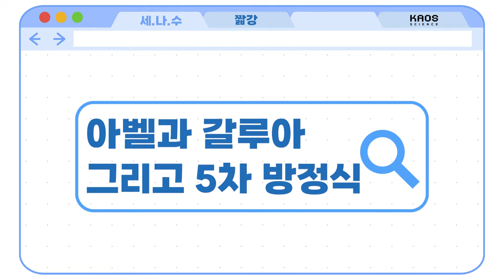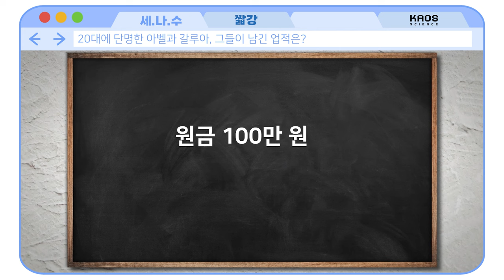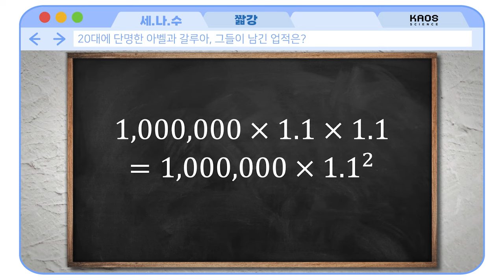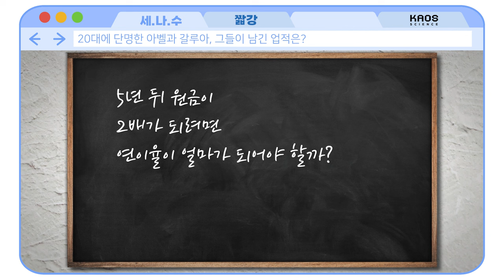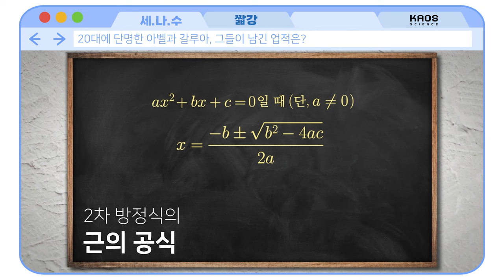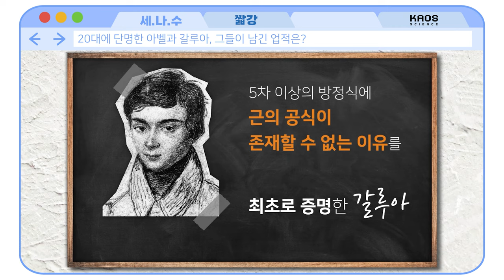[카오스 짧강] 아벨과 갈루아가 증명한 것! 5차 방정식에는 근의 공식이 없다?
20대에 단명한 천재 수학자 아벨과 갈루아
그들이 남긴 업적은 5차 방정식과 관련이 있다는데!
(3차도 힘든 마당에 5차라니...)

과학의 즐거움을 나누는